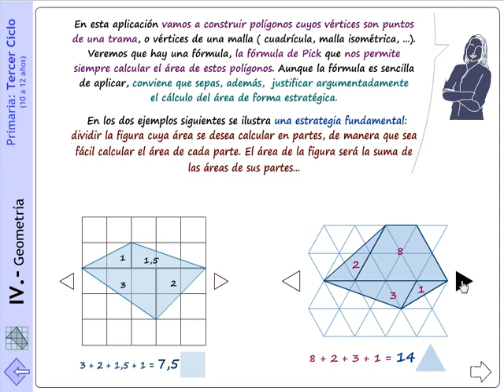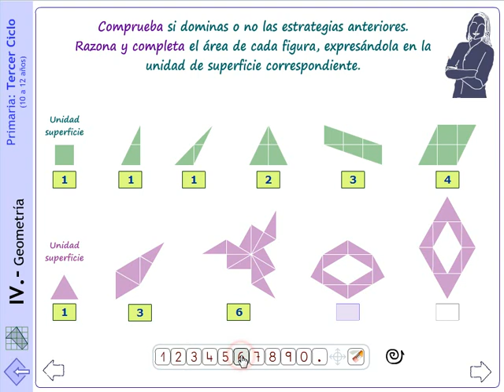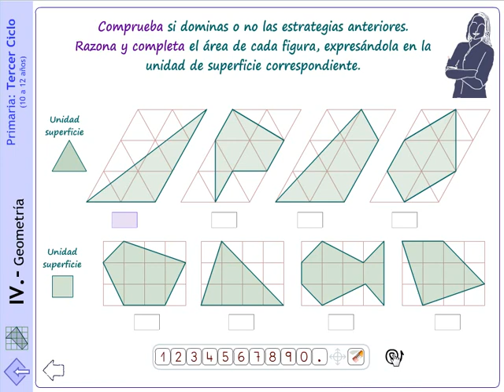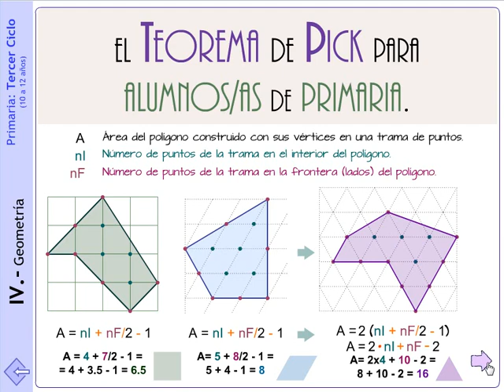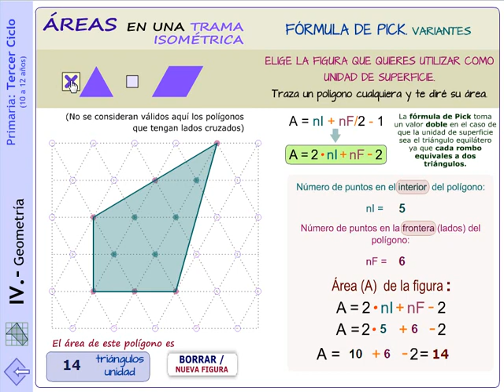Teorema de Pick en Primaria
¿Pueden comprender los/as alumnos de Primaria el teorema de Pick? (Mucho más
El proyecto MATE.TIC.TAC tiene como base la visualización-manipulación de absolutamente todos los tópicos matemáticos que aborda. Esto hace posible entender y experimentar las matemáticas básicas como muy pocos proyectos o métodos lo hacen.